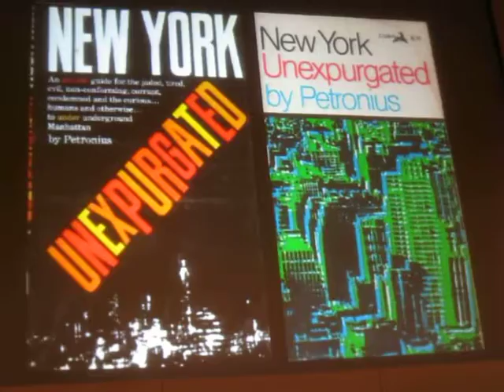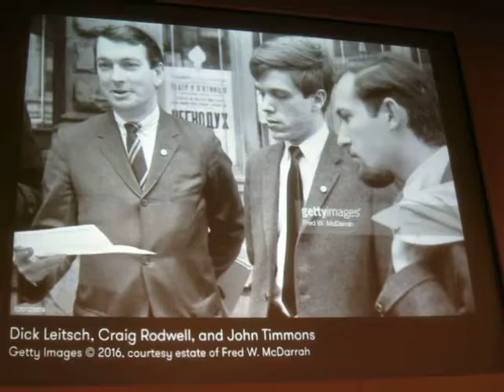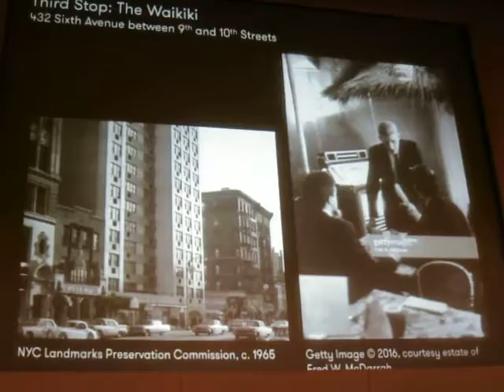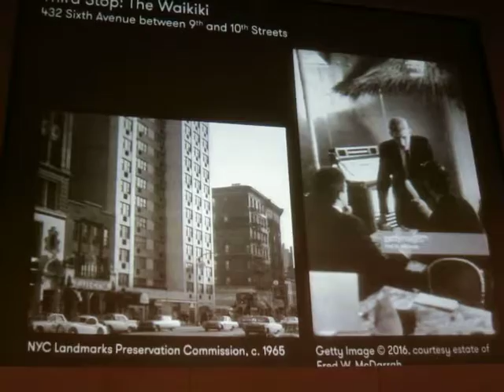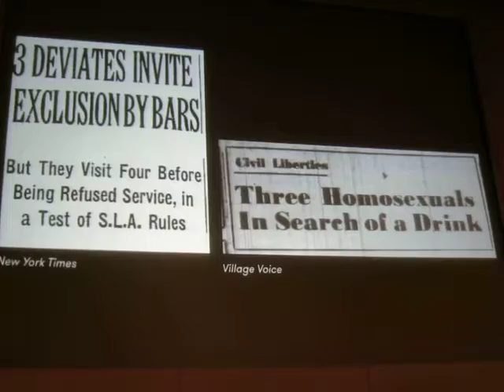GAY ACTIVISTS STAGE JULIUS BAR SIP-IN 1966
In 1966, gay activists challenged the NY State Liquor Authority rules that made it illegal for a bar to serve homosexuals or allow them to congregate on its premises.  NYC LGBT Historic Sites Project presentation at New York Public Library 6/4/2016 tells that story.